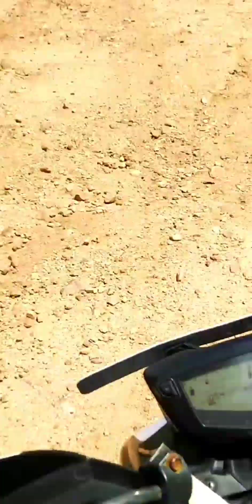Bilikal Rangsnswamy betta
bilikal Rangsnswamy Betta. Mic kai kodthu Guru😥. Best try for off-road